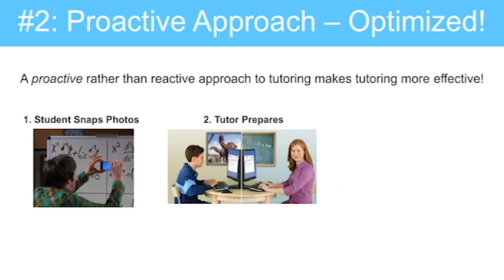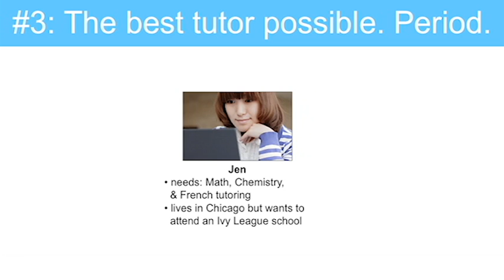4 Reasons Parents Love Online Tutoring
Parents and students RAVE about our online tutoring. No matter where you are in the U.S. or globe we can match you with the optimal tutor for your needs. And with a bigger tutor pool, we can hire only the best tutors!

Watch this video for more information about online tutoring is so effective and sought after.